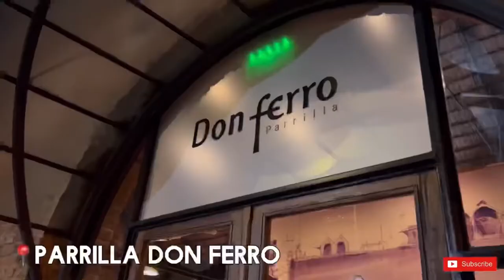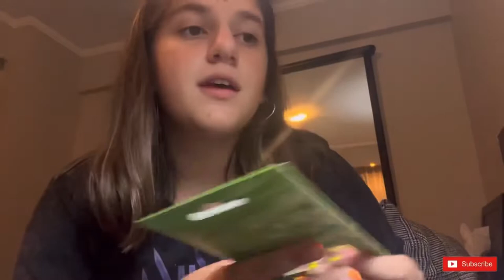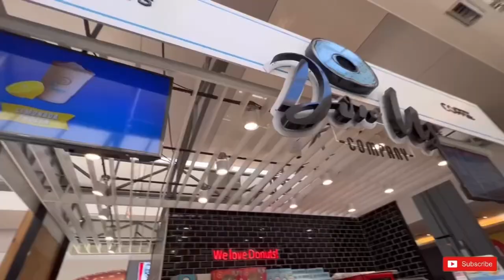Vlog de mi viaje a Rosario (Santa Fe)